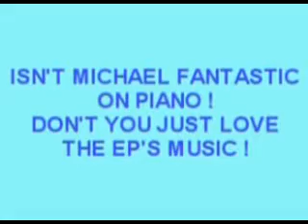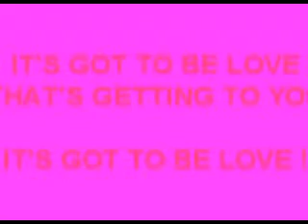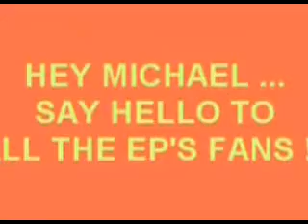IT'S GOT TO BE LOVE - BY THE EP'S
It's got to be love